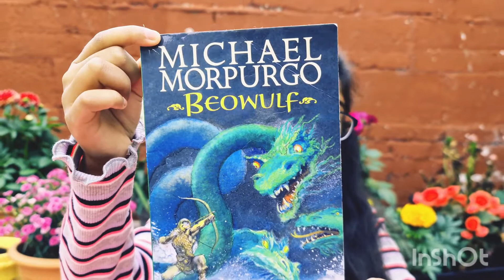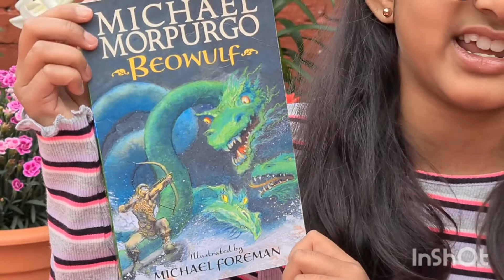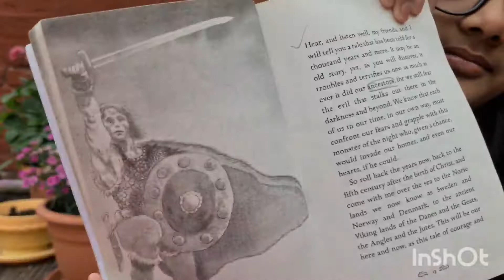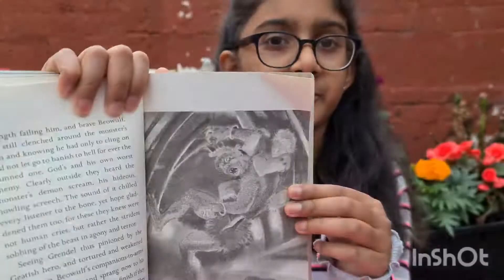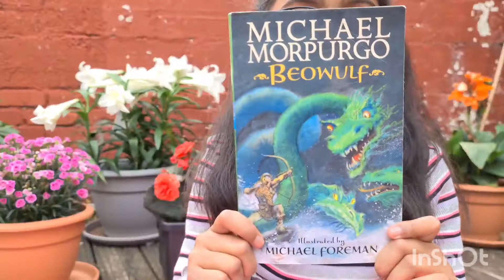| BEOWULF | Michael Morpurgo |Old English Literature|Kids Book Review|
Book review on 'Beowulf' by Michael Morpurgo, illustrations by Michael Foreman.